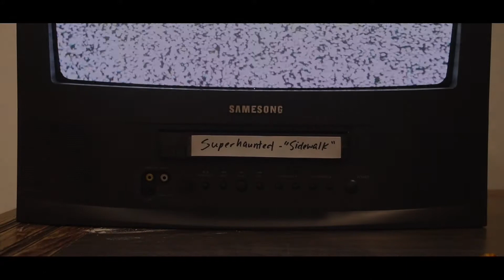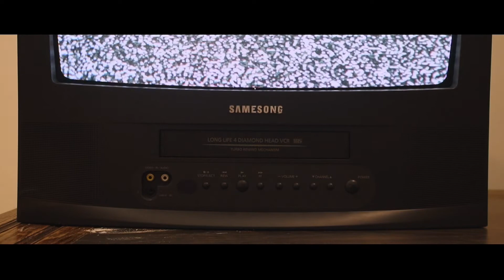Superhaunted - Sidewalks (Official Music Video)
Official music video for the single "Sidewalks" by Superhaunted.

Superhaunted is Nick, Noel, Andres and Andy

Special thanks to Mike & Charlene for makin' out on camera, Pablo for letting us use your pool and doing cannonballs,  Chris Palowitch for recording this, Whelmed Records for putting this song on their compilation with so many other cool bands, and everyone else for listening.